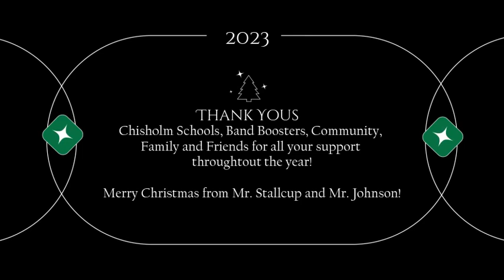Chisholm Christmas Concert 2023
Directed by Mr. Stallcup - Middle School and Mr. Johnson - High School
Chisholm Music Program
December 2023